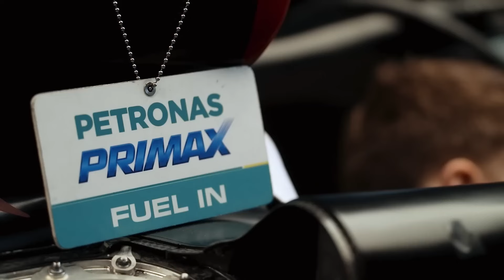CARLOS SAINZ GANARÁ EL RALLY DAKAR 2024 | ASTON MARTIN CONTINUA EL INTENSO TRABAJO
El Rally Dakar 2024 está llegando a su conclusión, restando una única etapa por disputarse, con un Carlos Sainz que tiene todas las papeletas para conseguir hacerse con su cuarto triunfo en la carrera más dura del mundo.

Por otro lado, en este vídeo volveremos a recordar el intenso trabajo de simulador que está llevando a cabo Aston Martin. También hablaremos sobre McLaren y las palabras de Zak Brown, además de la renovación de James Allison.

ÍNDICE:
00:00 - Inicio
00:25 - El cuarto Rally Dakar de Carlos Sainz se acerca: así ha sido la etapa 11 con la que Carlos Sainz ha sentenciado el campeonato
09:36 - El incansable trabajo en Aston Martin F1: Fernando Alonso y Lance Stroll continuan sus pruebas exhaustivas en el simulador
12:49 - ¿En qué situación se encontrará McLaren F1 la próxima temporada? "Anticipamos que seremos competitivos"
15:13 - Mercedes AMG se asegura su futuro: James Allison renueva en un contrato a largo plazo con la vista puesta en sustituir a Toto Wolff
17:57 - Peligra Suzuka como sede del Gran Premio de Japón en Fórmula 1: Osaka irrumpe con fuerza
21:11 - Conclusión y final